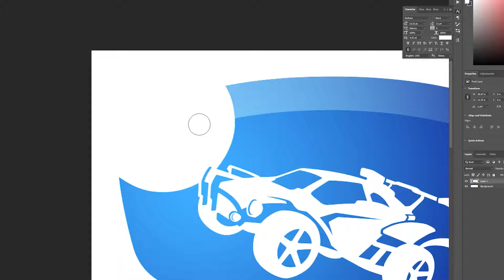Rocket League with No Balls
This is Rocket League with no balls!

"I love it a lot" @MERTZY
"Better than Snowday" @amustycow
"Surprising" @Rocket_Sledge
"It's a battlefield" @athena
"It's like. great" @JonSandman
"I see its potential" @Rizzo
"It's like wow this is a really cool toy!" @WaytonPilkin